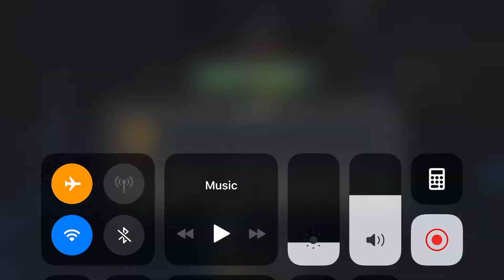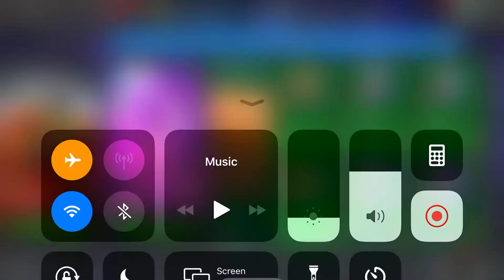Act 6.1.5 Path 7/10 - Marvel Contest of Champions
7th lane out of 10 for Act 6 Chapter 1.5

Subscribe for more awesome Channel Marvelous which is run my Mustafa Awais for Marvel Contest of Champions Content + Gameplay and for other iOS Gaming Content! for any help contact at LINE : Awais327